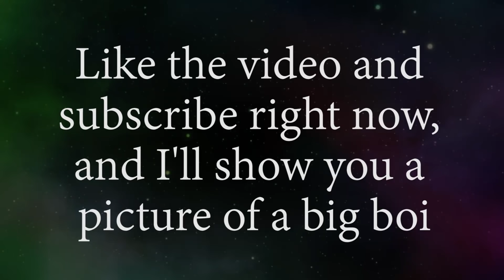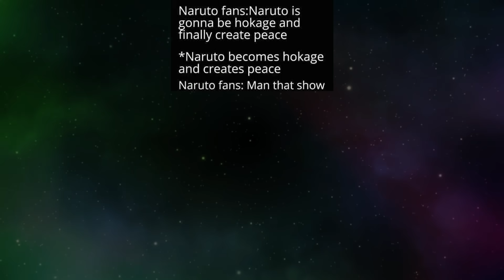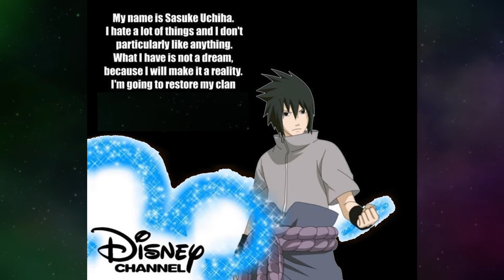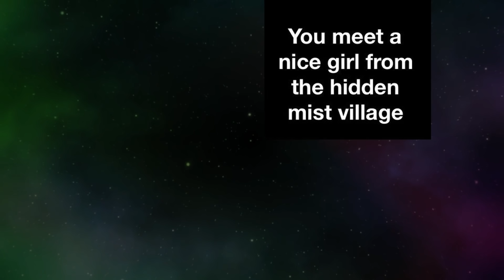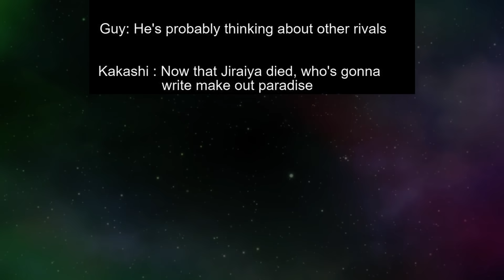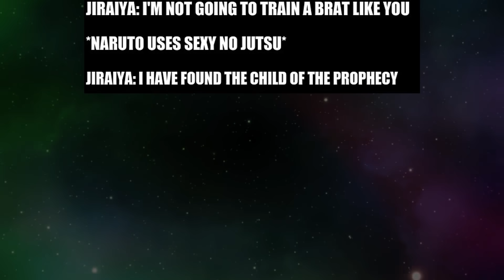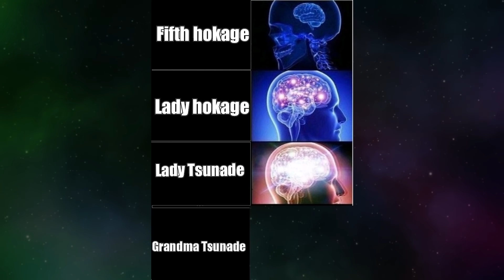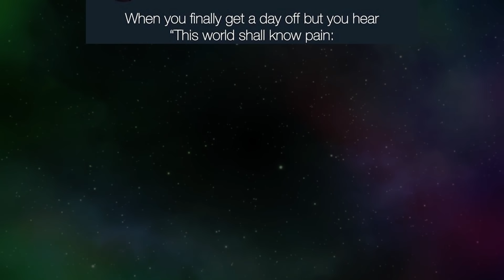NARUTO MEMES V3